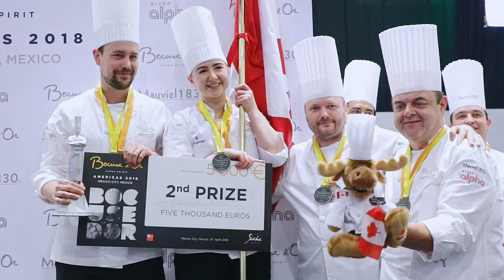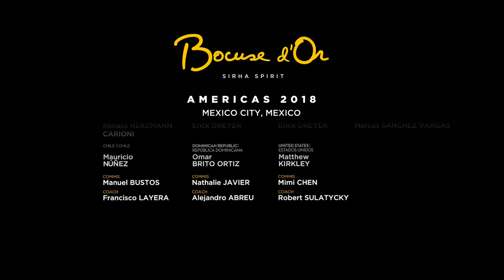BEST OF | Bocuse d'Or | AMERICAS 2018